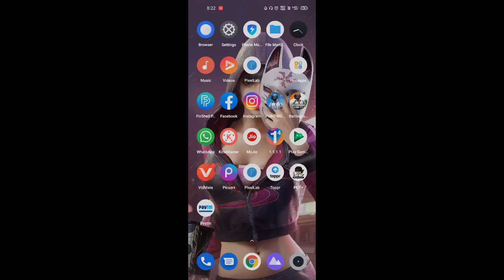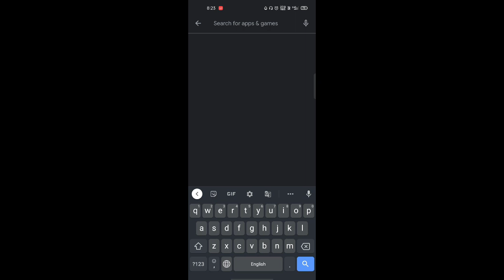💯How To Update BGMI 1.6 Version♥️||😍Update Latest Version OF BGMI😊|| BOI REBEL YT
hii guys send friend request and comment your pubg character name so I can accept your request 😚😘

and sorry because no montages are coming  because my phone is broken and I am playing in redme note 4

my pubg I'd - 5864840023 ( BOI REBELyt )